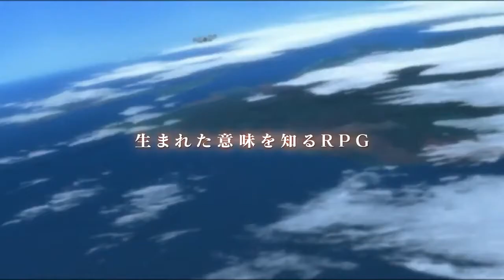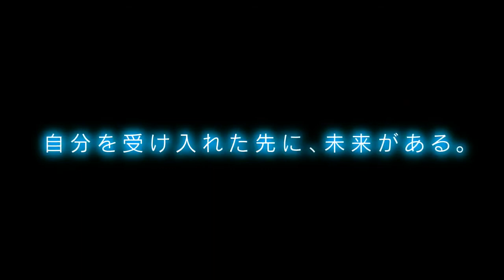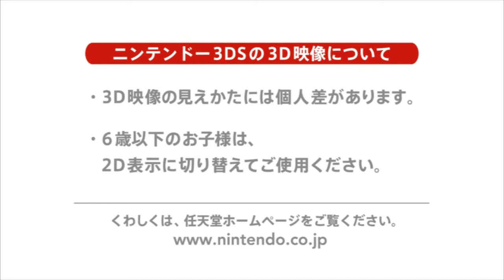[Nintendo 3DS] Tales of the Abyss Trailer